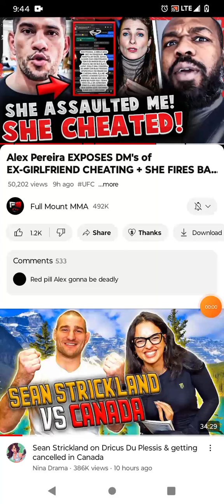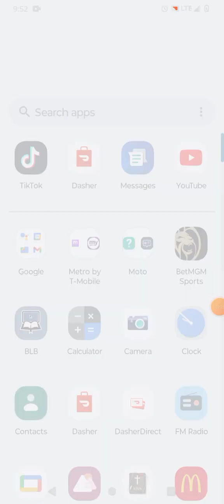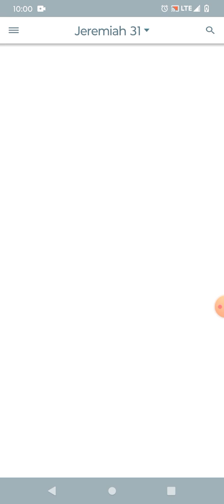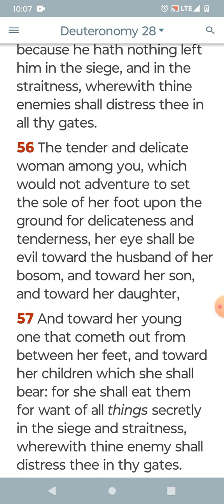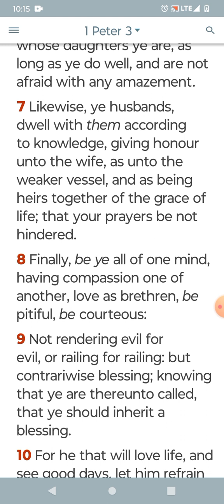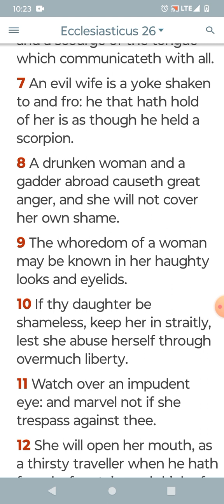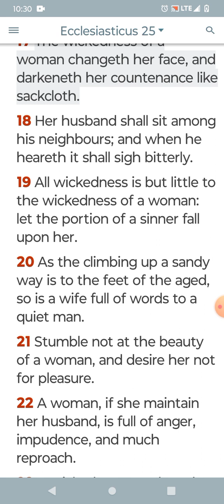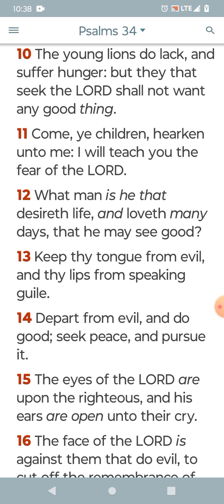These hoes bout to be humbled by the most high Yahawah